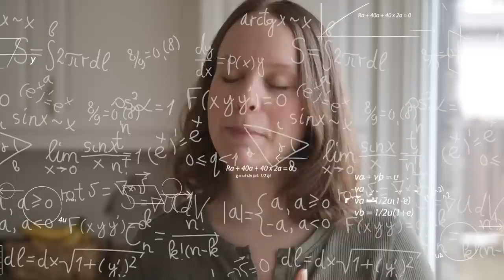25 HEALTHY + CHEAP FOODS to Buy on a Budget | Save Money on Groceries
Here's a list of 25 super healthy yet inexpensive foods to buy on a budget and save some money on groceries!

Some foods mentioned in this video:
→ Brown rice
→ Peanut Butter

MUSIC
→ Courtesy of Soundstripe
T5O5MAN0ZIKN3UOF
3W4NNIA2Y2HDG4BM

Meghan Livingstone, CNP
Certified Holistic Nutritionist